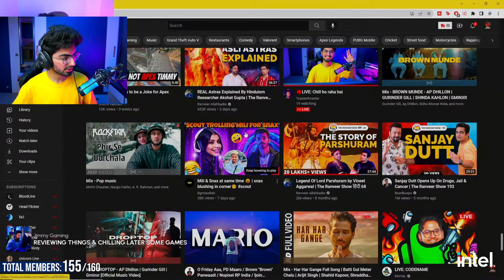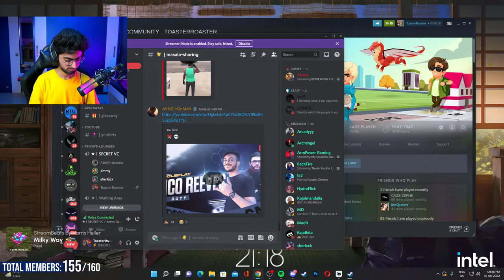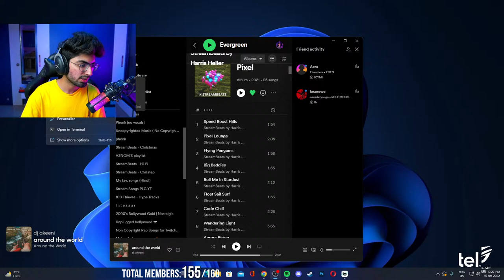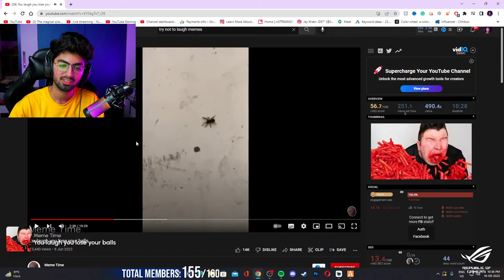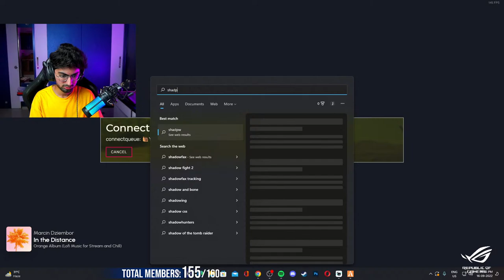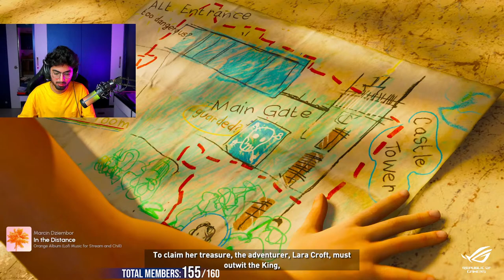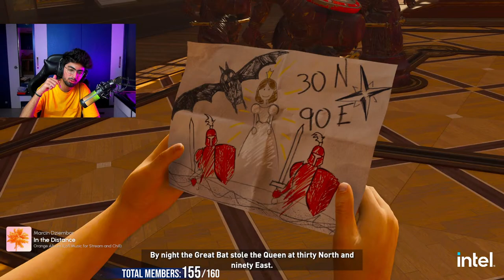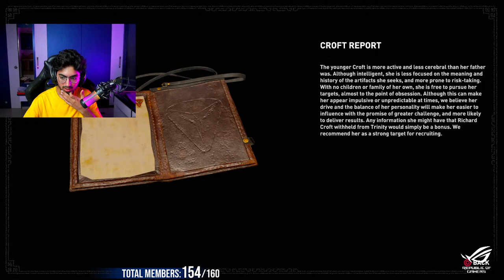🔴LIVE: Rameshbhai Back in the city | VLTRP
About me:
🔷 Jay Khatri
🔷 20 years old
🔷 Streamer x Content creator x Digital Geek
🔷 Ahmedabad, Gujarat
🔷 Currently studying Mass Communication TY.

🔹PERIPHERALS:
Monitor:
1) 165HZ IPS
2) 75 Hz IPS
Mouse 1
Mouse 2

🔹STREAMING GEAR:
Facecam: Sony Alpha a6100
On camera mic
Streaming Mic (HyperX Quadcast S)
Ring Light
RGB Light Batten
RGB smart bulb
Smart Assistant: Google Home Mini
Tripod: Tripod
Monitor Arm